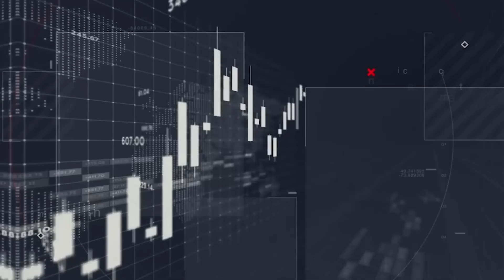ทำไม? ต่างชาติลุยซื้อหุ้นไทย พื้นฐานเปลี่ยน & เก็งกำไร - Money Chat Thailand | เกษม พันธ์รัตนมาลา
ทำไม? ต่างชาติลุยซื้อหุ้นไทย พื้นฐานเปลี่ยน & เก็งกำไร - Money Chat Thailand
เกษม พันธ์รัตนมาลา กรรมการ และหัวหน้าฝ่ายวิจัย บล.ซีจีเอส-ซีไอเอ็มบี (ประเทศไทย) : เศรษฐกิจระหว่างประเทศ